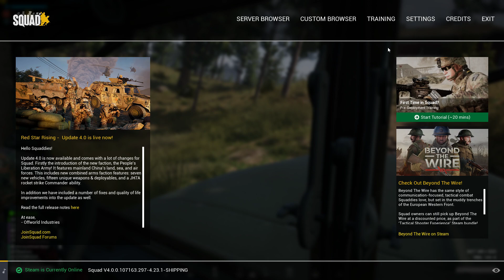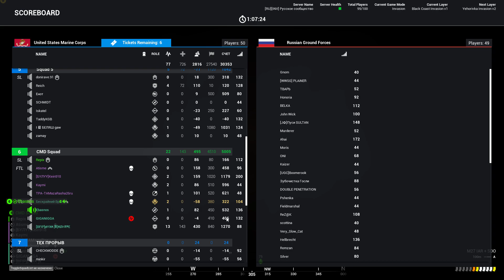USMC 4TH ASSAULT AMPHIBIAN BATTALION REALISTIC COMBAT FOOTAGE - Squad Gameplay 2022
USMC 4TH ASSAULT AMPHIBIAN BATTALION VS RUSSIAN GROUND FORCES gameplay.
The battle for the "Paseka" and for the old train yard.
01:07 - Landing
02:20 - Building
03:08 - Smokes
03:46 - 1Х
03:52 - 2Х
04:00 - My fault
05:17 - Enemy control
05:27 - 3X
05:51 - Miss
06:02 - 4X
06:31 - 5X
07:52 - Suppressive fire
08:09 - 6Х
09:29 - Suppressive fire
10:49 - lol
11:08 - 7Х?
12:52 - Enemy spotted
13:10 - 7X
13:15 - 8X?
13:35 - Back to supply vehicle
15:36 - Graphic settings
16:00 - Moving to the next point
18:19 - RPG ambush
23:48 - Suppressive fire
25:11 - Teammate demands to kill him
26:50 - Gets shot in infantry fight
28:53 - lol
29:36 - Shot by a heavy machine gun
32:17 - Another death
33:10 - Russian army win the battle